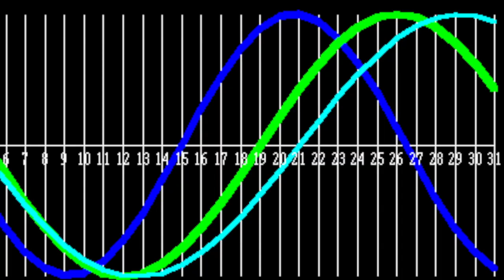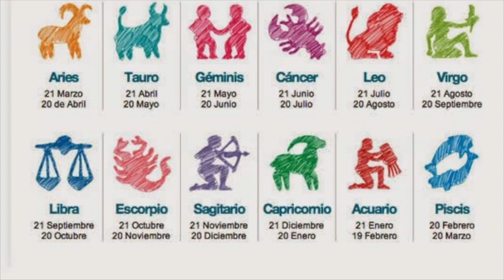El Salvador Toca Madera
Nuestro El Salvador creo que llegamos al fondo de la botella con tanta mala suerte que tenemos quehacer algo, Los politicos hablan y prometen y las cosas en general siguen peor,y que esperanza con los politicos Jóvenes si siempre se moverán con sus intereses y sus apresuradas decisiones . Y el pueblo siempre solo sin nadie por el No queremos mas politicos de estomago , creo que esta cancion es una lección para todos en lo que cabe. Adelante mi gente humilde  no perdamos las esperanza de un mejor futuro.